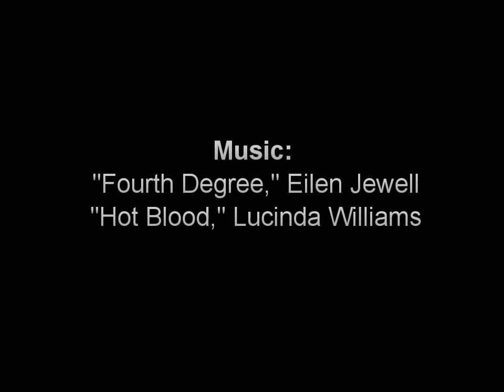Devil's Lake Fork and Wilson River (Oregon)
The Lower Columbia Canoe Club puts in on the Devil's Lake Fork just up from the confluence with the SF of the Wilson. Level was around 3400 cfs by the gauge near Tillamook. Date was November 26, 2011.